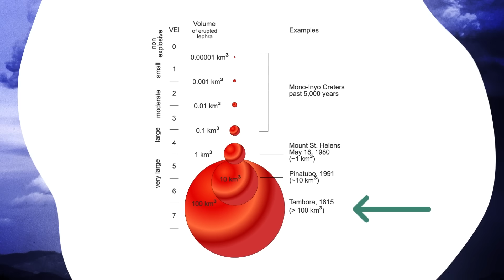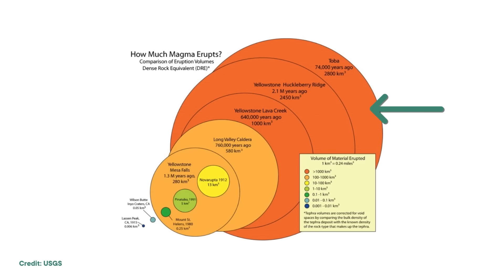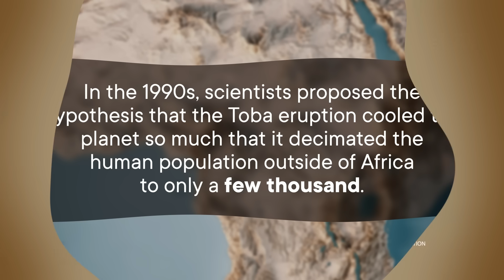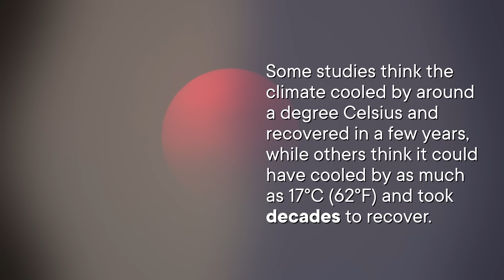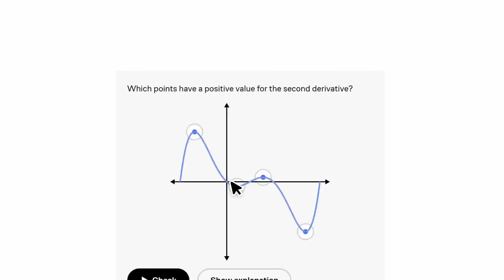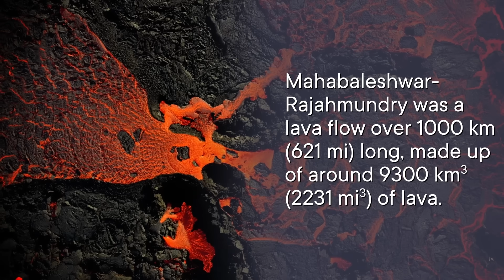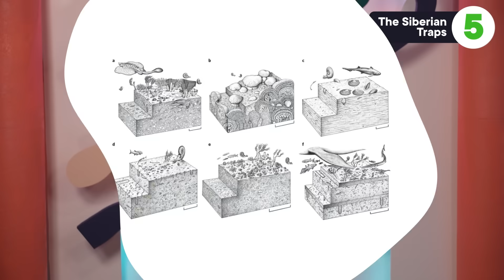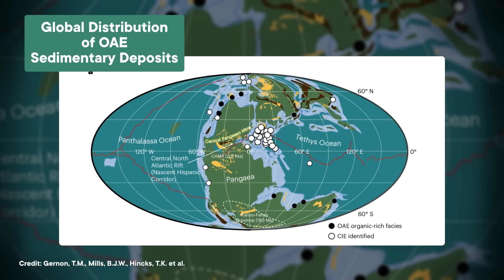6 of the Biggest Volcanic Eruptions Ever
What was the biggest volcanic eruption of all time? Was it a huge explosion like Mt. Tambora? Not even close. In this episode, SciShow takes on the biggest volcanic eruptions to ever happen.